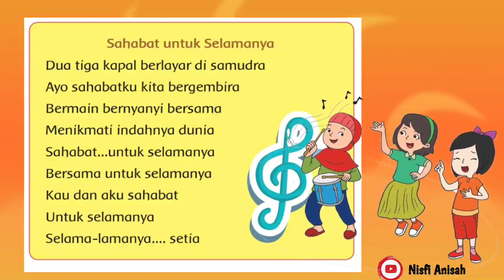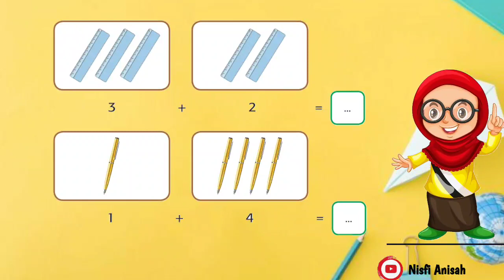LAGU SAHABAT UNTUK SELAMANYA KELAS 1 TEMA 1 SUBTEMA 4 PEMBELAJARAN 5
Video berikut merupakan video pembelajaran untuk sekolah dasar, Kelas 1 Tema 1 Subtema 4
Pembelajaran 5.

•• Link video pembelajaran ••

B. Kelas 1 Tema 2

C.  Kelas 2 Tema 1

D. Kelas 2 Tema 2

E. Kelas 5 Tema 1 Subtema 3

•• Link video tutorial ••

Pembelajaran tematik
Tematik kelas 1
Tema 1 subtema 4
Pembelajaran kurikulum 2013
Belajar dari rumah
Bahasa Indonesia
PPKn
Matematika
Sbdp
Pjok
kelas 1 tema 1 subtema 4
pembelajaran sekolah dasar